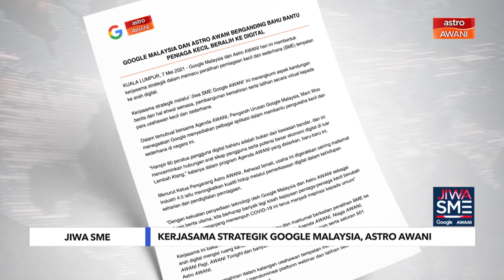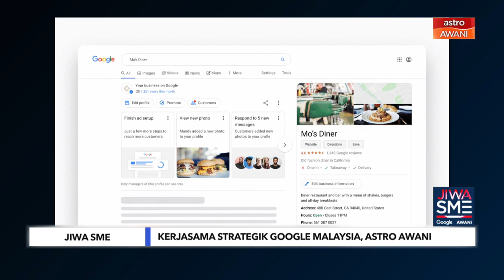Niaga AWANI: Jiwa SME Google AWANI, PKS dan platform digital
Astro AWANI umum kerjasama dengan Google Malaysia untuk tingkatkan maklumat tentang pendigitalan PKS. Saksikan juga 2 PKS yang bangkit dengan bantuan teknologi.